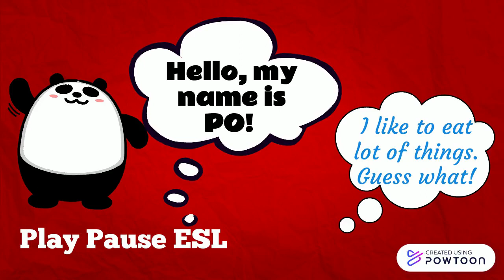Likes&Dislikes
Likes and Dislikes-- Created using Powtoon -- Free sign up -- Create animated videos and animated presentations for free.  PowToon is a free tool that allows you to develop cool animated clips and animated presentations for your website, office meeting, sales pitch, nonprofit fundraiser, product launch, video resume, or anything else you could use an animated explainer video. PowToon's animation templates help you create animated presentations and animated explainer videos from scratch.  Anyone can produce awesome animations quickly with PowToon, without the cost or hassle other professional animation services require.